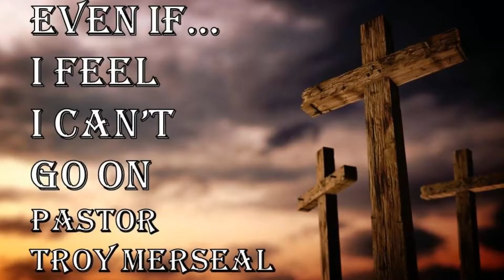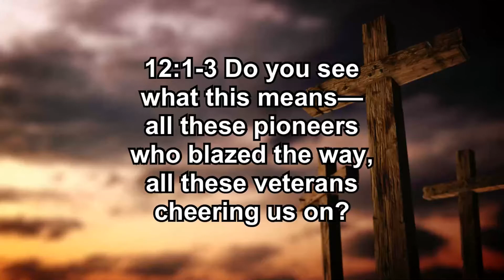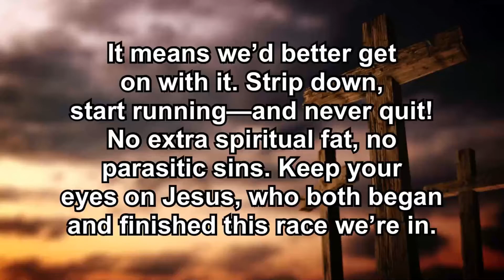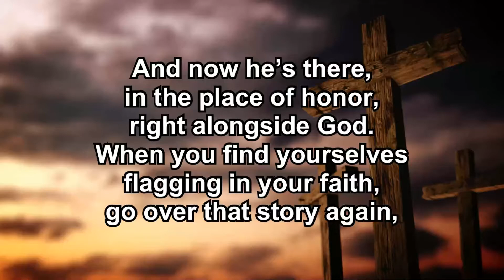3/24/19 - Even If I Can't Go On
Troy talks about what to do and focus on when you feel like things are so bad you can't go on.